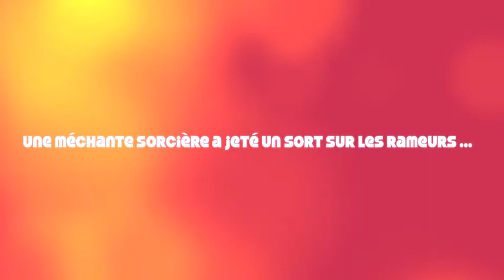club aviron sous la neige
Mais où sont les rameurs du club d'aviron ?